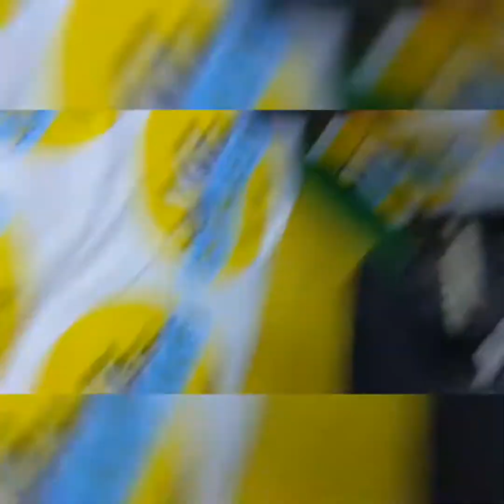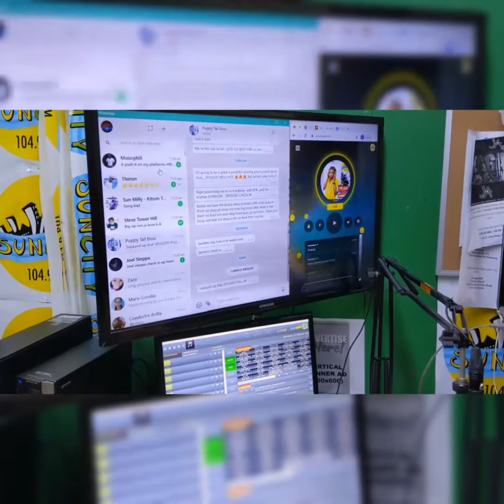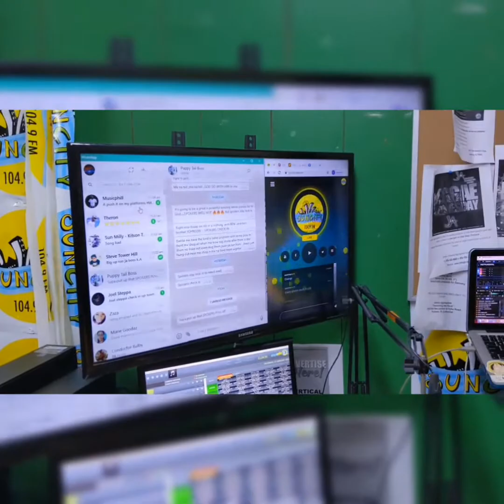Joraldo Musiq Official Suncity radio interview 🎙️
" This video give detailed information about the uprising of Joraldo Musiq and what's next to look forward to within the industry "

( Joraldo Musiq )

( Suncity radio )

( Suppa Hype )

( Rynati )

( NewEra Musiq )

( Junior_new_era )